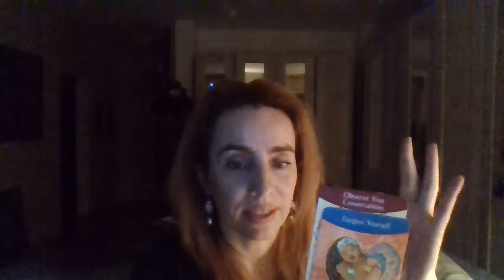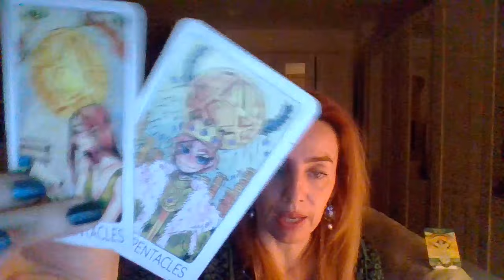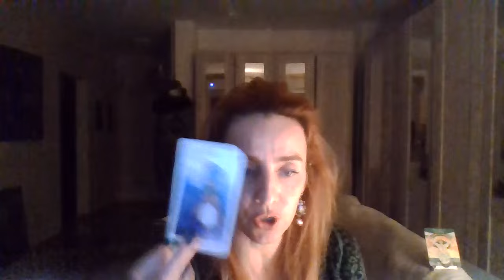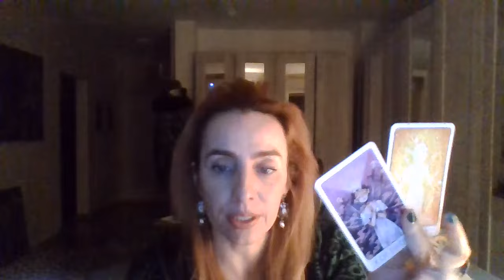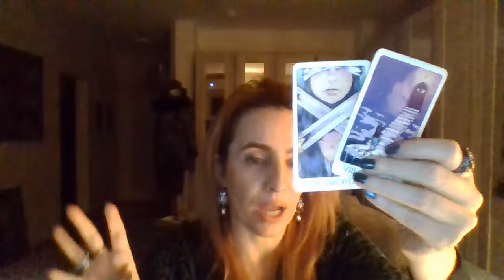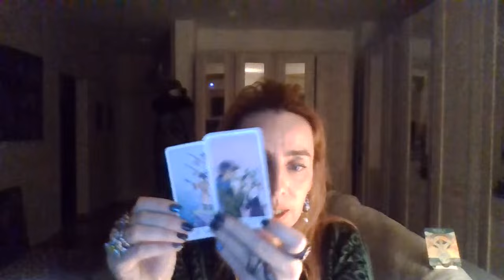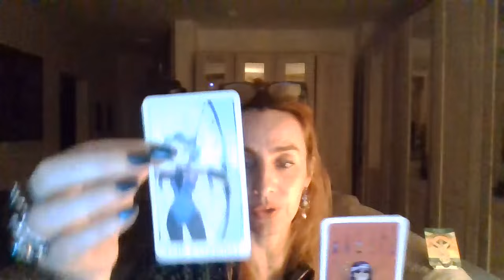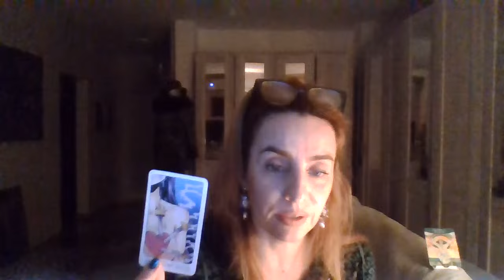Full moon liberation, all signs+Nicki Haley prediction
collective 00:00 aries 15:00 taurus 18:00 gemini 22:00 cancer 24:00 leo 27:00 virgo 29:00 libra 32:00 scorpio 33:00 sagitarius 34:00 capricorn 37:00 aquarius 39:00 pisces 40:30
PAYPAL SALE is 8,88 is 2 yes no QA , timeframe QA is 8,88 , general 25 for 5 decks spread Priority QA is 5